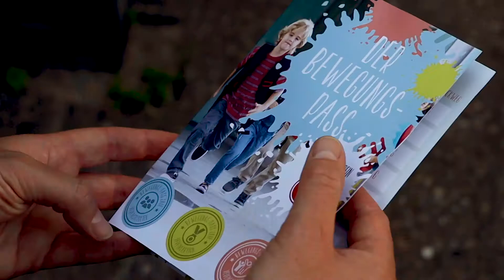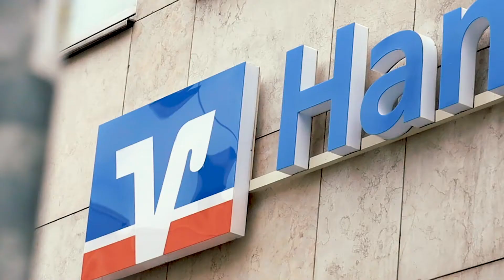Hannoversche Volksbank eG: Engagement für mehr Bewegung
Jedes Jahr fördern die Genossenschaftsbanken in Deutschland mit ihrem freiwilligen gesellschaftlichen Engagement zahlreiche Projekte in ihrer Region.